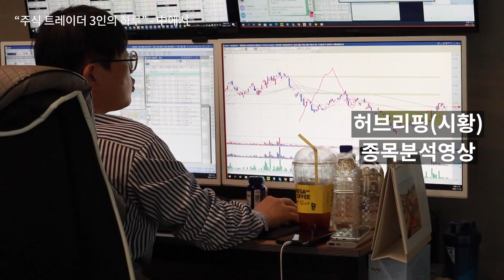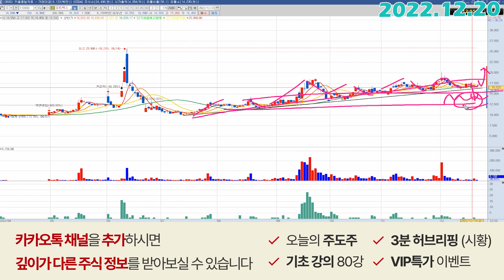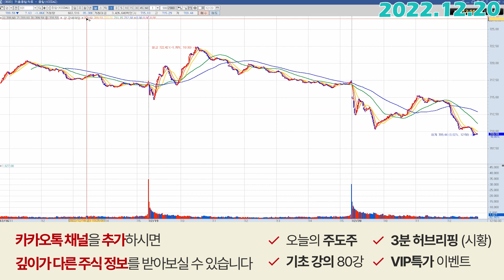모트렉스 (118990) - 왜 자꾸 밀리는건가?